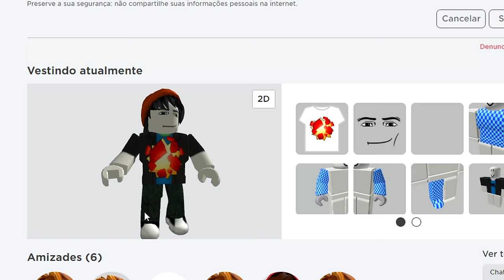eu achei os FPS no Roblox mais TOP da plataforma... mano, é surreal🥰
nesse video eu jogo os que considero os melhores fps estilo COD no roblox..  essa engine é surreal na moral

musicas do video:

Natse x Bear Lebowski - Pink Sky
smitty - Ephemeral
smitty - Moonglade
smitty - Reminiscent
midsummer - Fly me to the moon